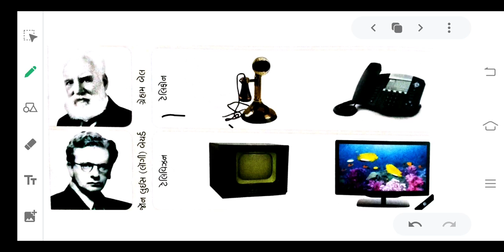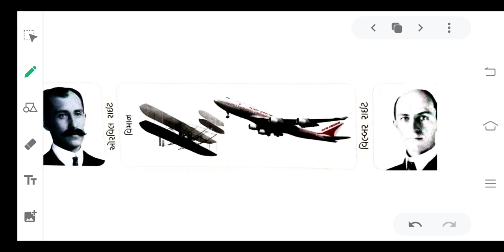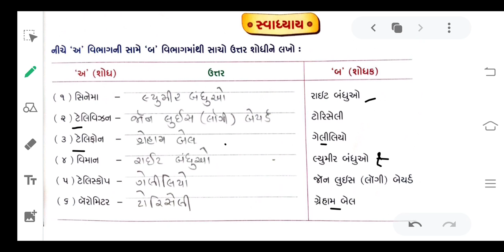STD.4 સામાન્ય જ્ઞાન ch.7 ઉપયોગી વસ્તુઓ અને તેના શોધકો